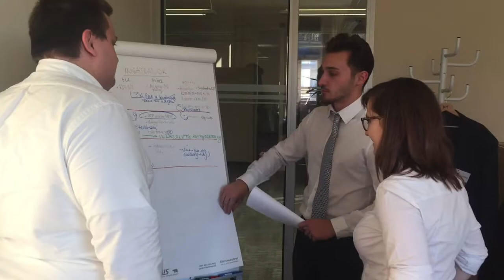Lawyer for a Day 2018 Teaser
A döntő megszokott magas színvonaláról a versenyzők gondoskodtak, akik remekül helyt álltak a feladatok megoldása során. Ennek során módjuk nyílt csapatban dolgozni, valós körülmények közti időnyomást megtapasztalni, ügyféllel tárgyalni mind angol és magyar nyelven.